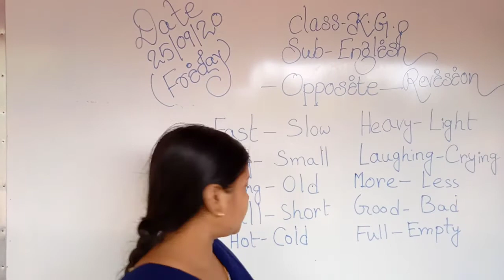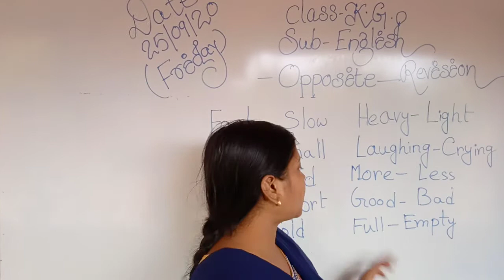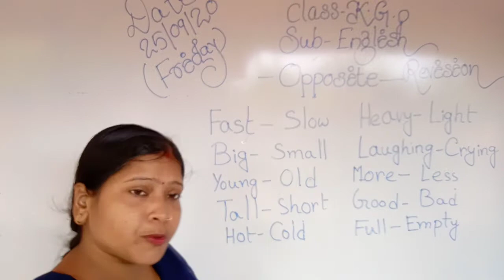KG English 25 Sep 2020